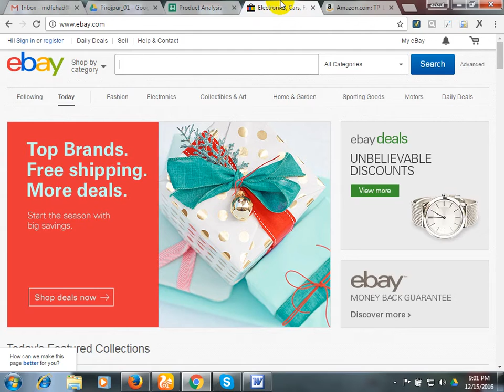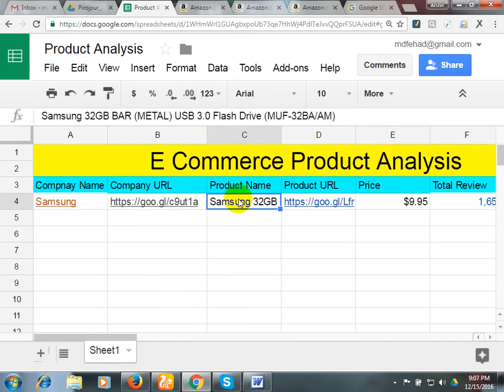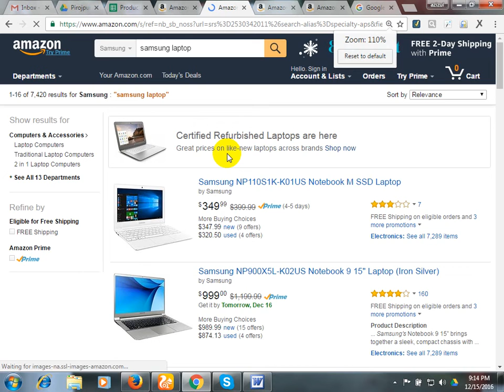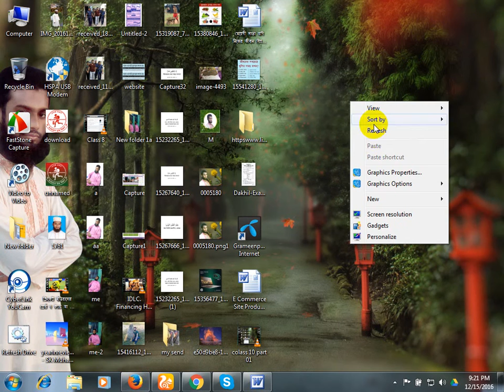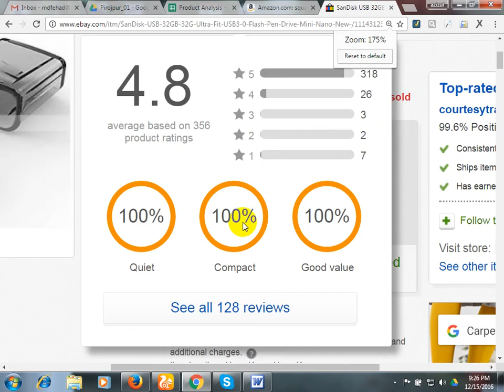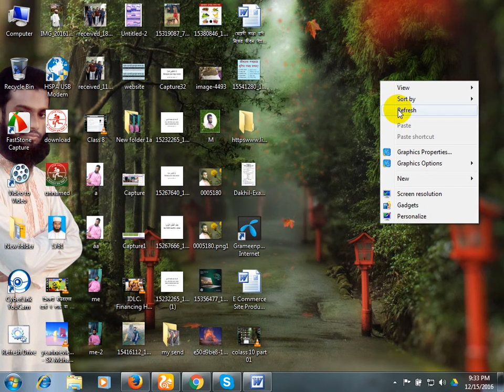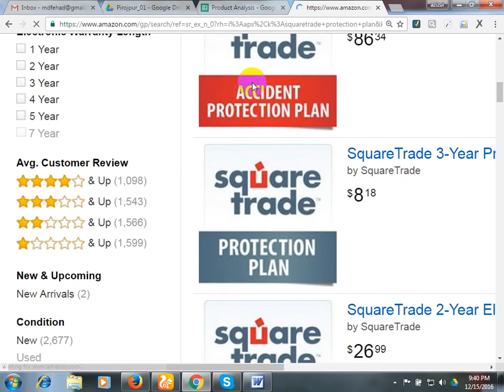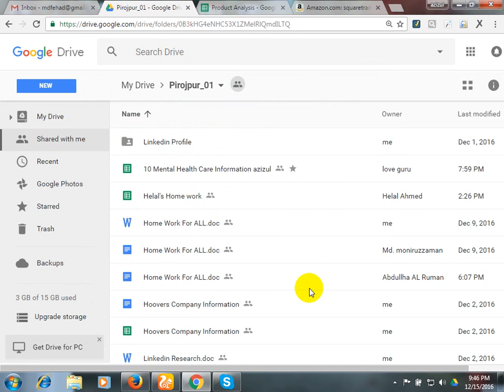Product listing and analysis on Amazon in very easy way 2017 ( Bangla)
How to get outsourcing Freelancing job, Online Earning bangla Tutorial.People love seeing a how different listings compare to each other, and where improvements can be made. In this post, I want thought it would be fun to take some listings of potentially good Private Label products and share my thoughts on the listing quality.Excellent service and we look forward to future business. ... Amazon heavily weights the keywords in your product listing's title, bullet points, description.